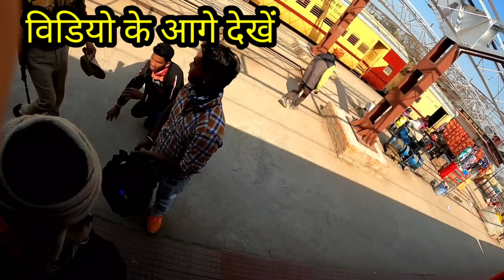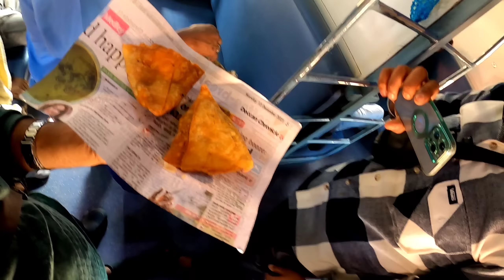Danapur Secundrabad Express Full Journey || देखिए इस ट्रेन का सफर दानापुर सिकंदराबाद ट्रेन 😰😰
The Secunderabad–Danapur Superfast Express is a daily train operated by Indian Railways between Secunderabad and Danapur via Varanasi Junction. Secunderabad–Danapur Express was earlier known as Manikarnika Express and Patna Express. It is the highest Earning Train Of Indian Railways.

Route

Secunderabad
Kazipet Junction
Peddapalli Junction
Ramagundam
Mancherial
Bellampally
Balharshah
Chandrapur
Sewagram Junction
Nagpur Junction
Katol
Betul
Ghoradongri
Itarsi Junction
Jabalpur Junction
Katni
Satna
Prayagraj Junction
Prayagraj Rambag
Gyanpur Road
Varanasi Junction
Pt.DD Upadhaya Junction
Dildarnagar Junction
Buxar
Ara Junction
Danapur railway station